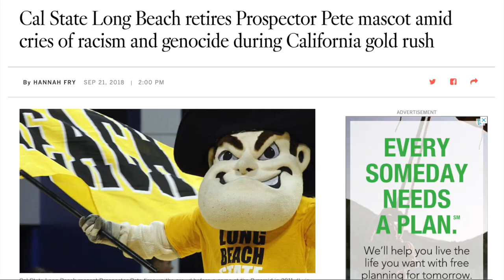Audrey Flack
This video is a short description of Audrey Flack